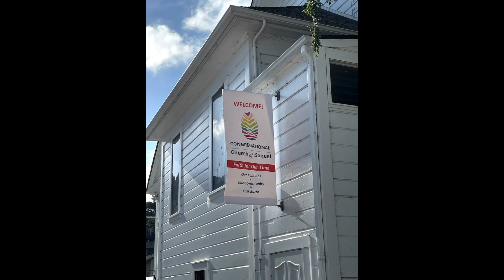Sunday, March 10, 2024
Life & Worship Series: Lenten Impressions
Sermon: Turning the Tables
Scripture: John 2:13-22
Rev. Doctor Mark Fountain